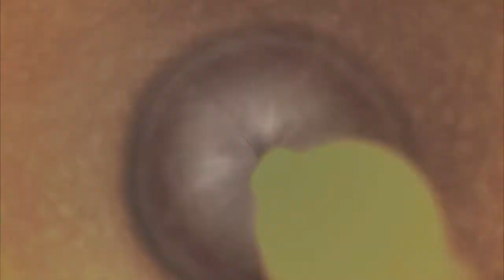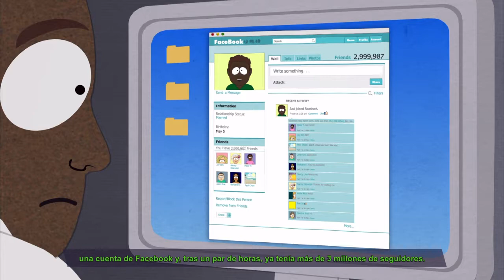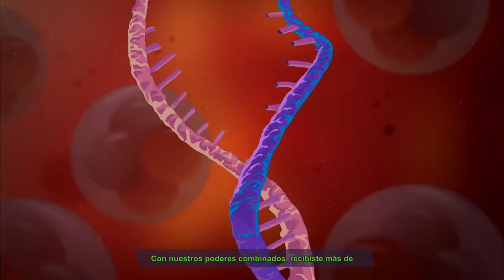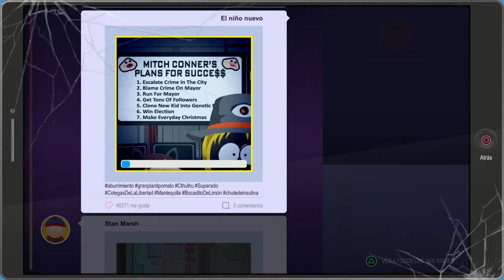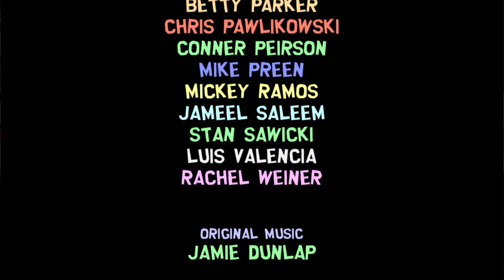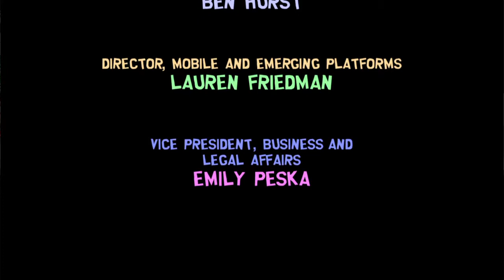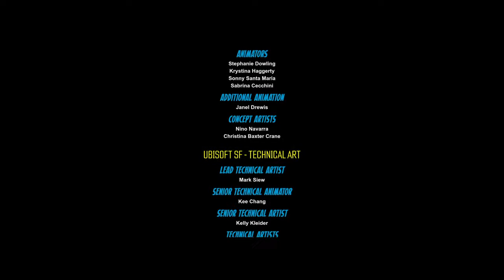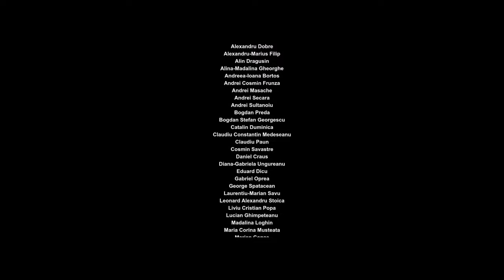South Park: Retaguardia en Peligro (Magistral)-Trofeos:La experiencia Token 28+Las entrañas tiempo